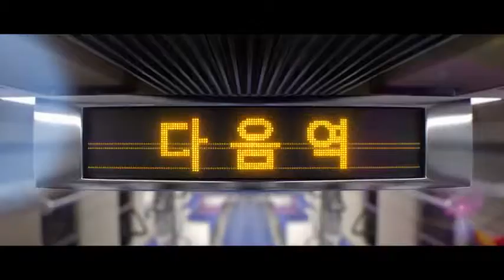K/DA Pop/Star music only